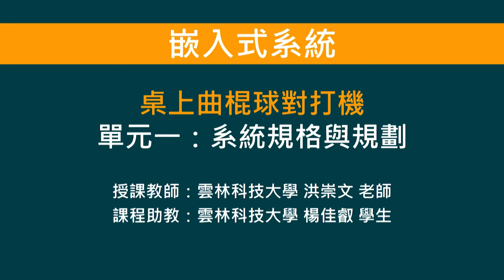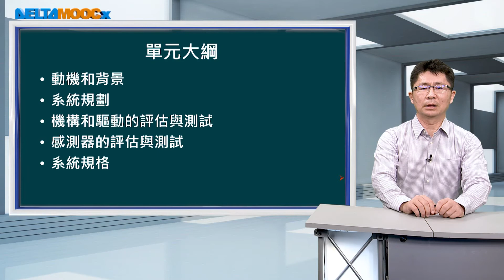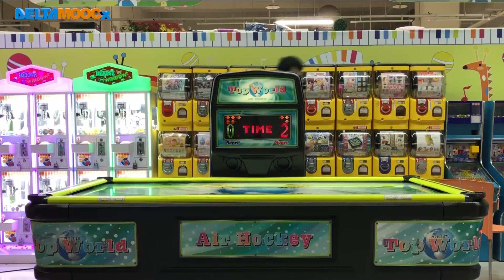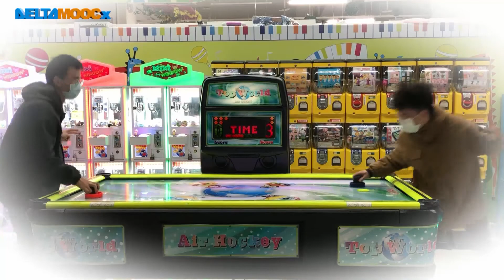嵌入式系統I_桌上曲棍球對打機_洪崇文_單元一 系統規格與規劃_Part 1 動機和背景